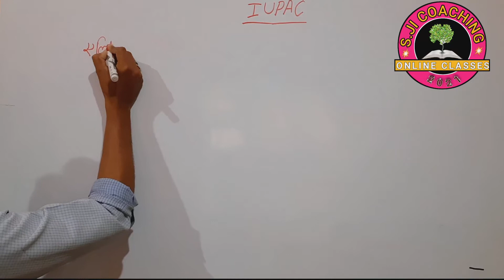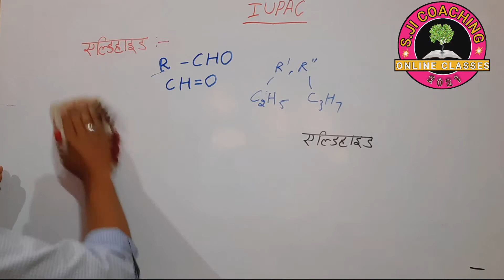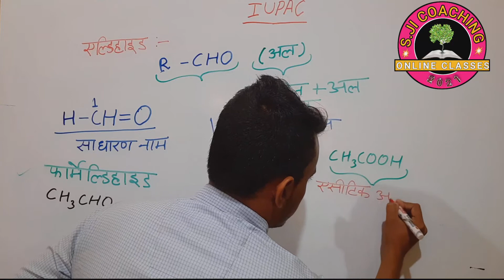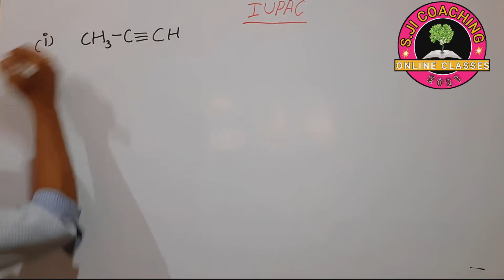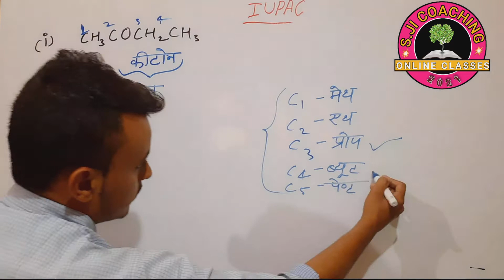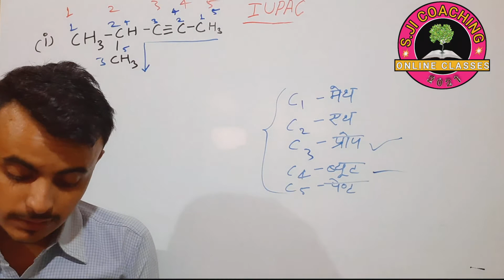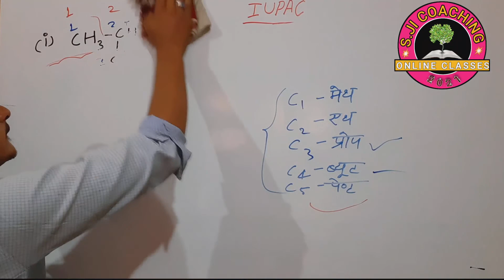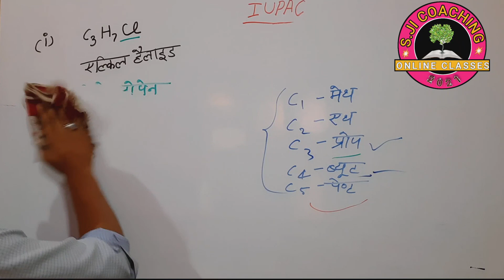IUPAC PART-4 सीखे बिल्कुल बेसिक से class 10th 11th 12th and for competitive exams By ER-Yogesh Sir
Iupac seekhe bilkul aasani se
 आईयूपीएससी सीखे बहुत ही आसानी से
दोस्तों मैंने चार वीडियो में आप लोगों को पढ़ाया है कक्षा 10 की में पूछे जाने वाले बहुत ही महत्वपूर्ण आईयूपीएससी के प्रश्न अगर दोस्तों आप लोगों ने मेरे वह वीडियो नहीं देखे हैं तो आप लोग जाकर उन चारों वीडियो को जाकर बहुत ही आराम से देखिए मैं गारंटी लेता हूं जब आप हाईस्कूल का पेपर देने जाएंगे तो इसमें से दो से तीन क्वेश्चन जरूर बताएंगे जो कि आपको पांच से छह नंबर दिला कर जाएंगे  जिसकी लिंक नीचे आपको दी हुई है-

IUPAC PART-1 बिल्कुल बेसिक से

IUPAC PART-2

IUPAC PART-3

ऊपर दी हुई दोस्तों तीनो लिंग को आप ओपन करिए और पूरे वीडियो को देखिए मैं गारंटी लेता हूं कि हाई स्कूल में जो आईयूपीएसी पूछे आपने इससे बाहर कुछ भी नहीं आने वाला है अगर आएगा आप मुझे कमेंट करके जरूर बताना और दोस्तों जो भी क्वेश्चन आपकी बनते हैं वह हमारे कमेंट बॉक्स में चाहिए बिना हिचकिचाहट के आप क्वेश्चन अपना पूछिए मैं आपको उसका आंसर वीडियो के जरिए दूंगा आप उसको लेकर परेशान मत होइए आपका साइंस मैथ एनी सब्जेक्ट से कोई भी क्वेश्चन बनना है और कमेंट बॉक्स में क्वेश्चन करिए आपको आंसर उसका जरूर से जरूर मिलेगा और जल्द से जल्द मिलेगा बस आप सभी लोग हमारे वीडियो को हमारे चैनल को इसी तरह सपोर्ट करते रहिए मैं आपकी पूरी हेल्प करता रहूंगा मैं गारंटी लेता हूं कि आपकी कोई भी सब्जेक्ट छूटकर नहीं जाने वाली है इस चैनल पर एस जी कोचिंग क्लासेस में सभी सब्जेक्ट को बिल्कुल बेसिक्स लेकर हाई लेवल तक पढ़ाया जाता है और पढ़ाया भी जाएगा बस आप सभी लोग इस चैनल को सब्सक्राइब कीजिए बेल आइकन को प्रेस कीजिए जिससे कि कोई भी नई वीडियो आए तो आप लोगों पास सबसे पहले उसका नोटिफिकेशन आ सके और आप पूरे वीडियो को देख सकें